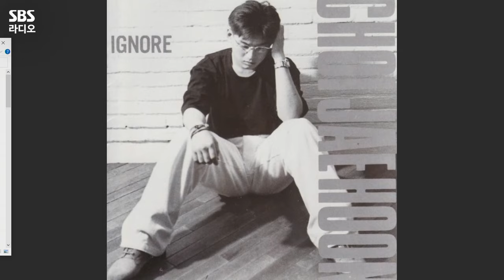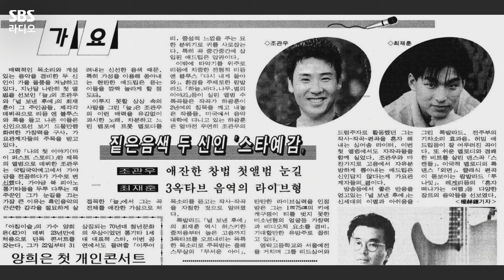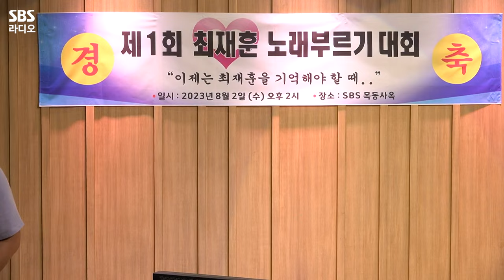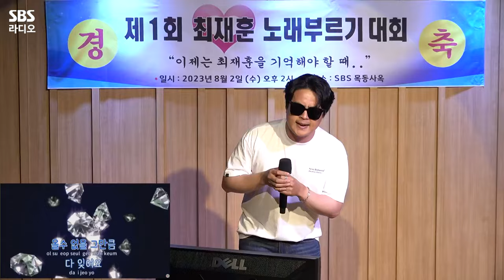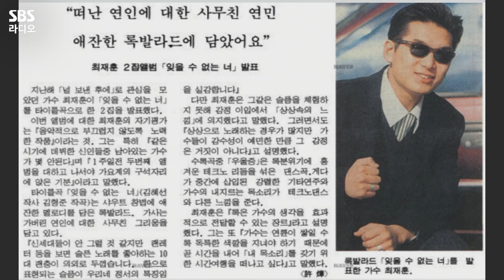[FULL] 가수 최재훈을 기억합시다🙏 〈제 1회 최재훈 노래 부르기 대회〉🌹 보는 라디오 | 두시탈출 컬투쇼 | 230802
그냥 해본 소리에 일이 이렇게 커졌습니다‼️ 뱉은 말은 지키는 방송 컬투쇼‼️
18년만에 처음 열리는 바로 그 대회‼️ 〈제 1회 최재훈 노래 부르기 대회〉🌹
600대 1의 경쟁률을고 올라온 8명의 참가자... 모두 우열을 가리기 어려웠는데요👀
과연 누가 양문형 냉장고를 가져갔을까요?! 〈제 1회 최재훈 노래 부르기 대회〉 보는 라디오 풀버전 공개😎

*2023년 8월 2일* 방송중